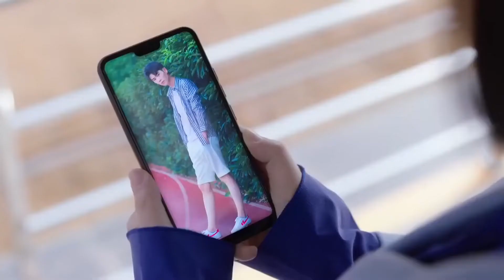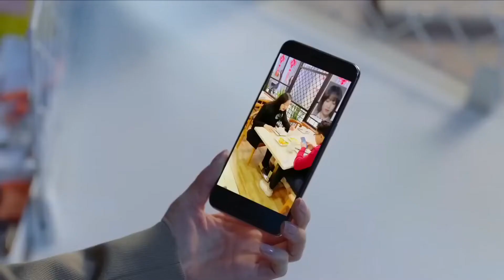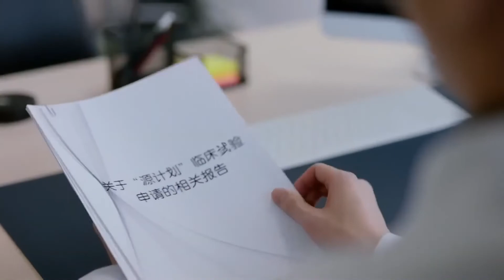MUTLISUB【恋上你的甜蜜/Fall in love with your sweetness】▶EP 17💋白富美生物学家#赵露丝，爱上帅气研究员#罗云熙，暧昧互撩🤳开启双向奔赴爱情的甜蜜之旅💐